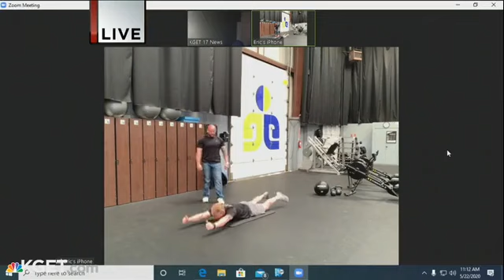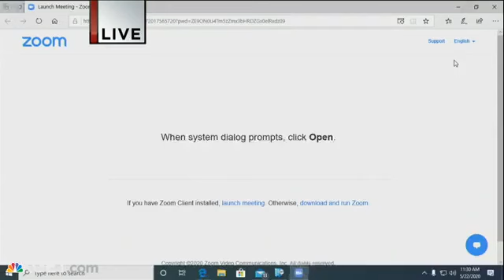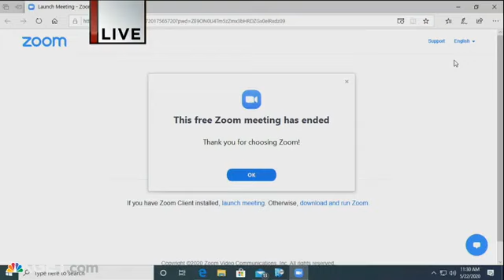Fitness Friday with 17’s Maddie Janssen and Elite Fitness Center May 22, 2020